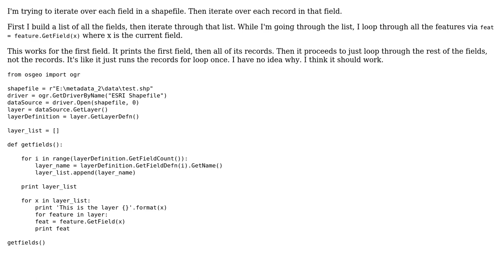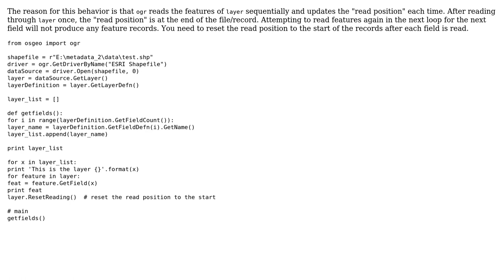GIS: How to iterate through all fields, and all records in each field with GDAL/OGR?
With thanks & praise to God, and with thanks to the many people who have made this project possible! | Content (except music & images) licensed under CC BY-SA | Music | Images & others | With thanks to user PolyGeo user Logan Byers user fpolig01 and the Stack Exchange Network Trademarks are property of their respective owners. You are responsible for your own actions.